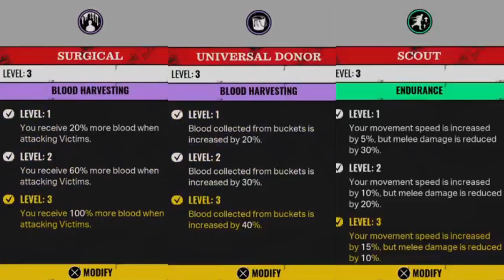HITCHHIKER BEST OF BOTH WORLD'S BUILD! THIS IS GRANDPA'S SON! The Texas Chain Saw Massacre